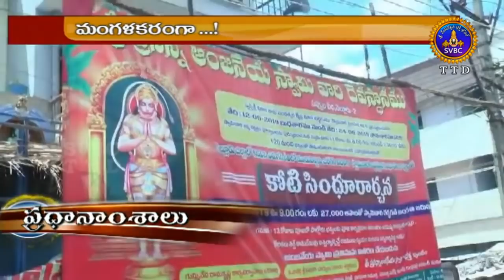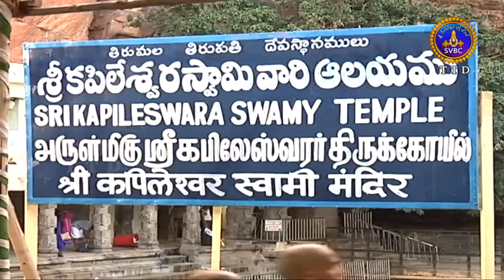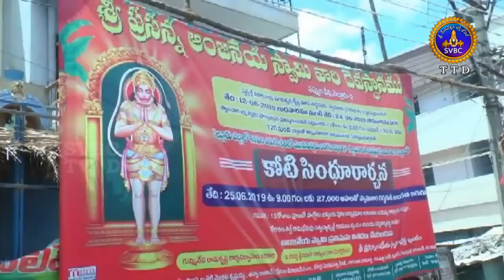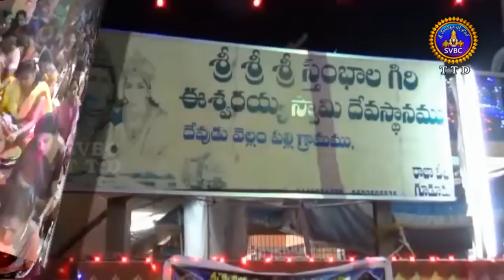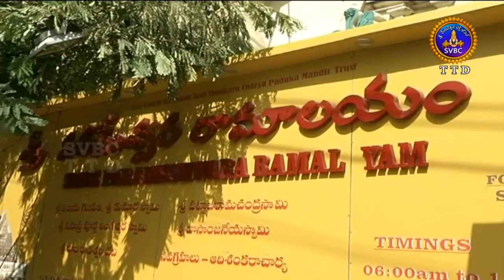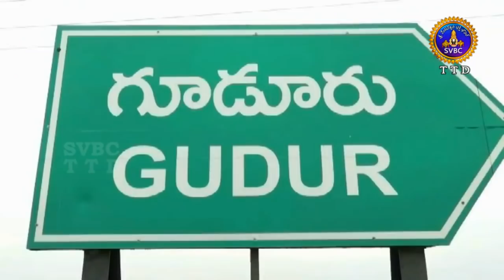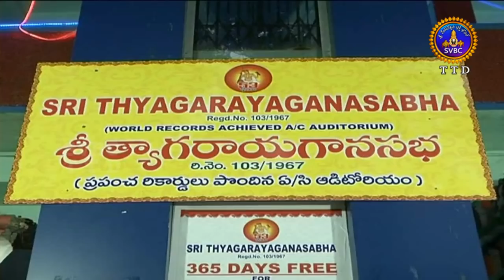ఆధ్యాత్మిక విశేషాలు | Adhyatmika Viseshalu | 9 Am | 25-06-19 | SVBC TTD